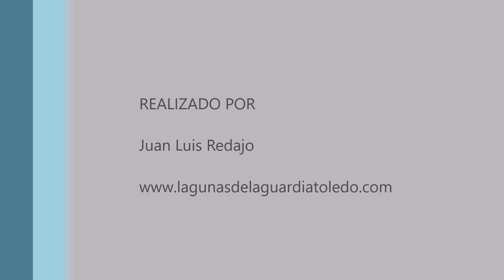Chotacabras cuellirrojo incubando. Paraje de Valdeloro. La Guardia (Toledo) 21-5-2023